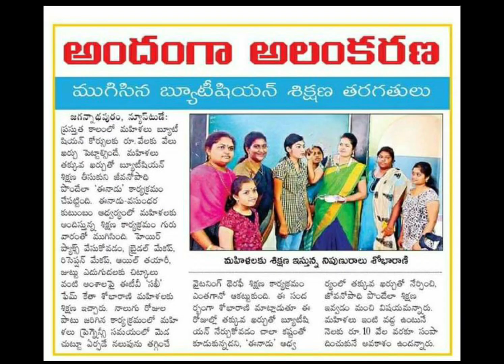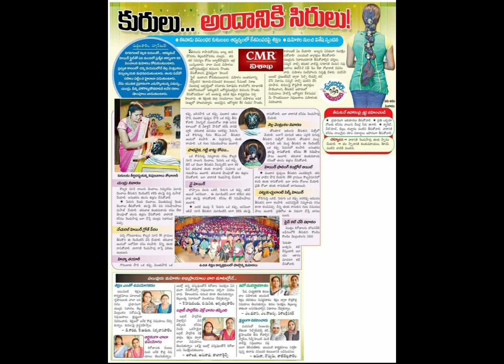Etv2,Sakhi faculty Sobha rani Gari 7 days classes at kadapa limited seats hurryupHDmakeups hairstyle